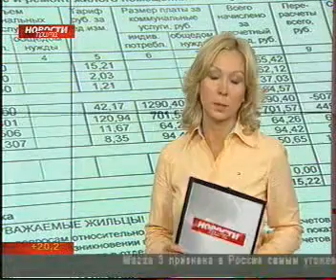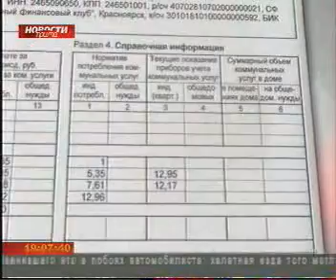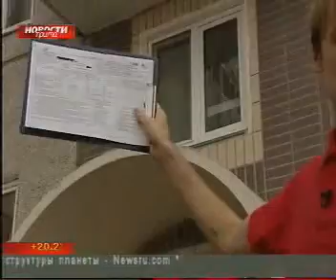prima 2108 002